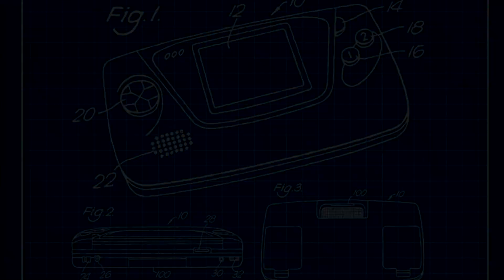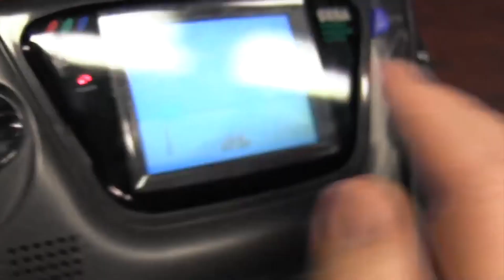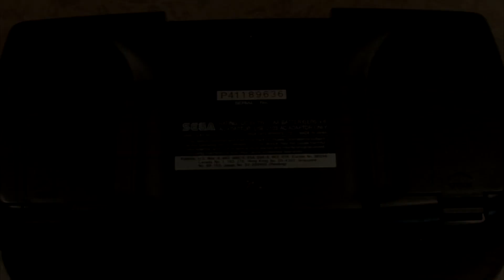GameGear micro, lo que sabemos / retrospectiva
que cosas amigos, mientras reeditaba esta vieja retrospectiva sale la noticia de gamegear micro. interesante